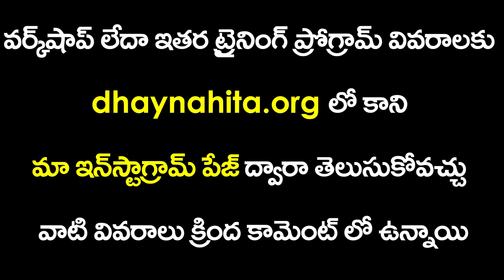నెగిటివ్ ధింకింగ్ కి మెడిటేషన్ టెక్నిక్ | Law of Attraction in Telugu | Dr.N.Sailaja | Sunrise Tv